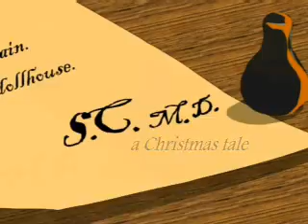PowerPoint Movie - Santa Claus M. D.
Story of a sick infant who gets a life-saving surgery by a smooth operator in this animated christmas piece.

PowerPoint Movie by blastoons, artworks and animations done entirely in PowerPoint. Be amazed :)